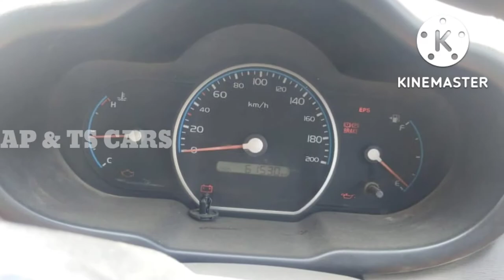Hyundai i10 Car For Sale | Second Hand Cars | ఓనర్ నంబర్ | Telangana Tractors Sale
Please
Vehicle Name: Hyundai i10
Model: 2007
Brand: Hyundai
Owner No:
Second Hand Cars
More Second hand Cars
Join Now in
[ Automotive ] 🚗
Car Cleaning Combo Kit

[ Automotive ] 🚗
Digital Tire Pressure Gauge

[ Automotive ] 🚗
Portable Car Vacuum

[ Books ] 📚
Chicago Surface Railways Discussion

[ Automotive ] 🚗
Godrej Car Air Freshener

[ Automotive ] 🚗
Hyundai Grand i10 Cover

[ Automotive ] 🚗
Second Hand Car Tyre

[ Travel accessories ] 🧳
Car Neck Pillow